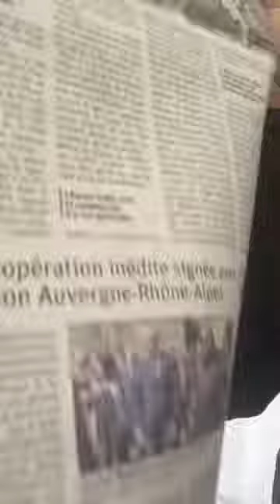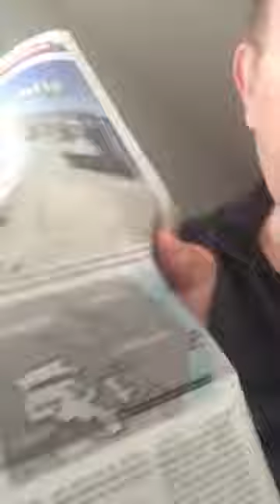Informations Générales Arméniennes - 05 Avril 2023